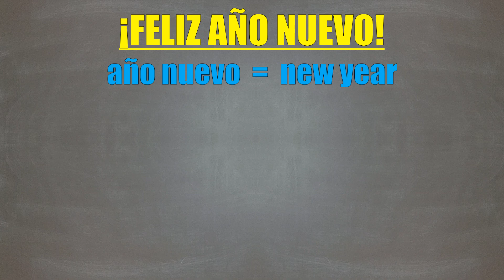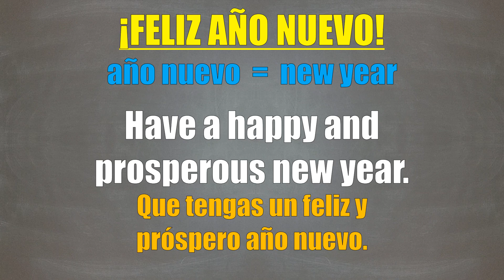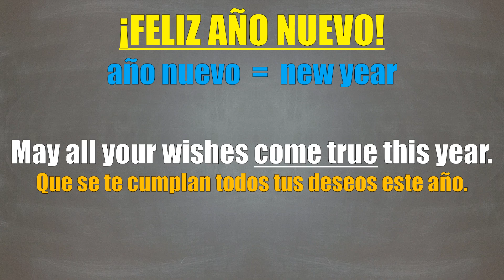Cómo decir FELIZ AÑO NUEVO en inglés: frases utiles en ingles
¿Cómo se dice "feliz año nuevo" en inglés? En este video, aprenderás varias frases para desearle a alguien feliz año nuevo en inglés. En inglés, "año nuevo" es "new year", así que "feliz año nuevo" en inglés es "happy new year". Pero hay muchas maneras de poder decirlo.